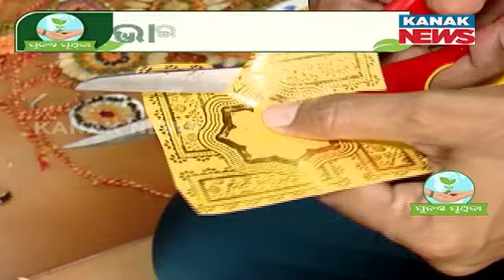Youth For Seva Environmentalist Creates Rakhis Made from Organic Materials | Punascha Pruthibi